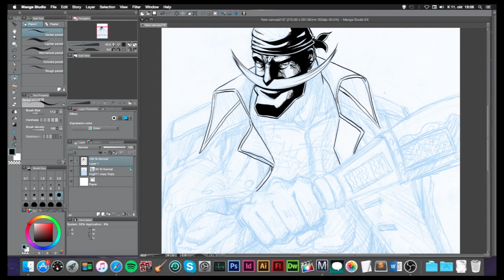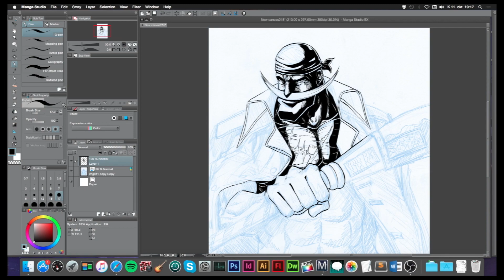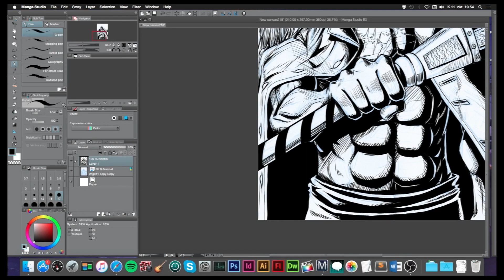Whitebeard fan art- inktober 2017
Drawn in Manga Studio EX5.